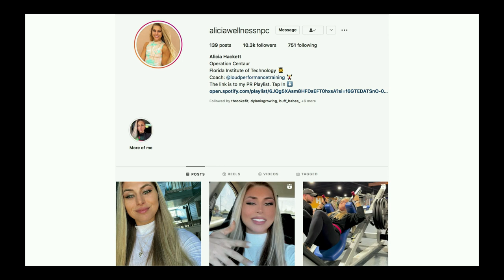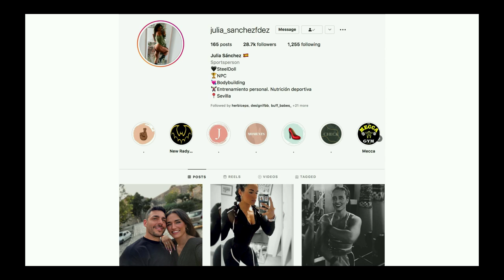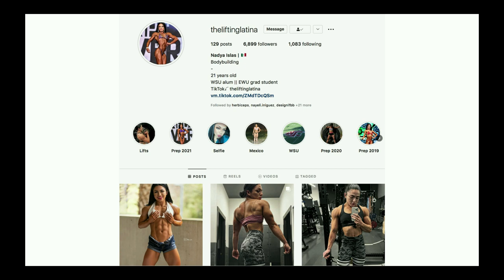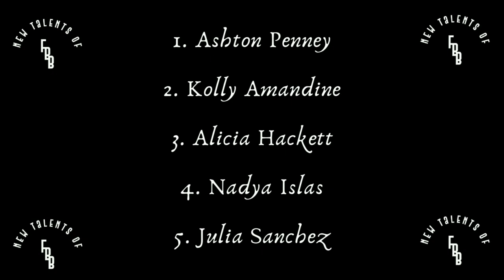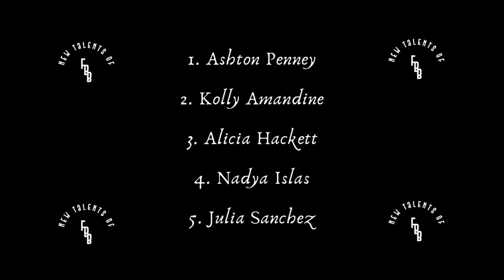New Talents of FBB | TOP 5 FEMALE BODYBUILDERS TO LOOK OUT FOR IN 2022